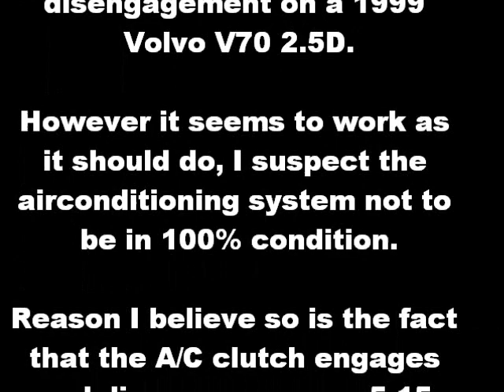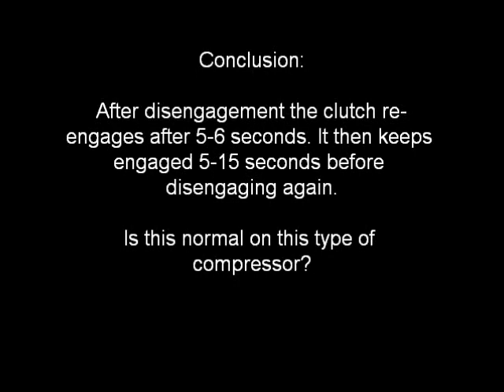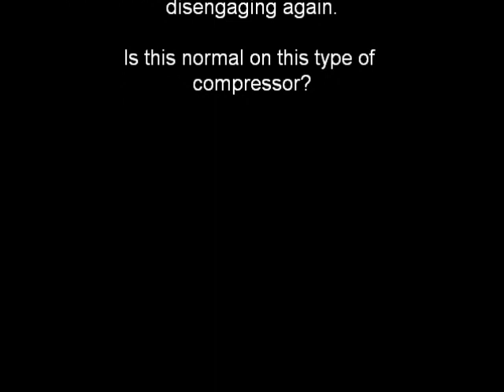Volvo V70 2.5D A/C compressor clutch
Volvo V70 2.5D A/C compressor clutch engagement and disengagement video. Engaging and disengaging seems to happen more often than should be.

Update 04 april 2012: I stopped using the AC because the past few months we had some very cold temperatures and this caused the compressor to leak a lot (maybe all) of it's oil. AC system still works, but using the compressor without enough oil in the system will eventually break down. I won't take the risk of making more damage to the system or other parts on the drivebelt running the AC compressor without oil.

After I replace my compressor+dryer+expansion valve, I will place a new video with the new situation! Then there is some information to compare..